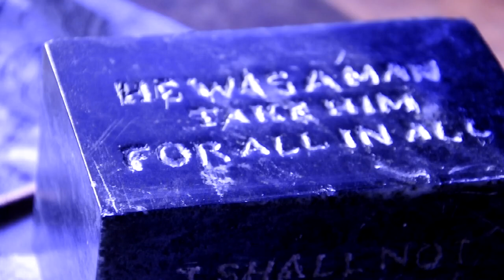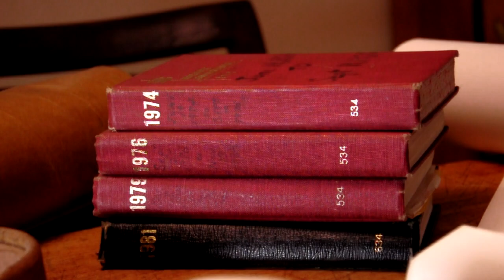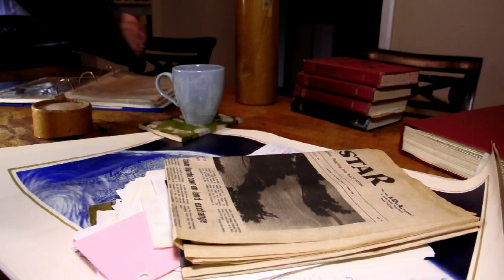Details by Jennifer Button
Music video of Jennifer Button's original song Details from the Anyone out there album.  Details is about grieving.